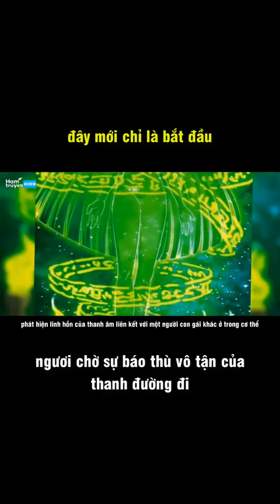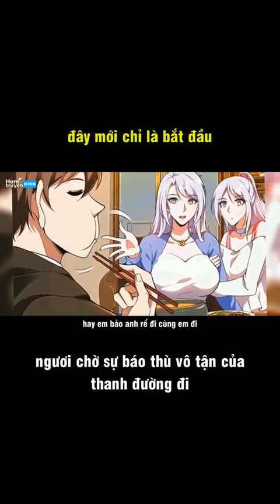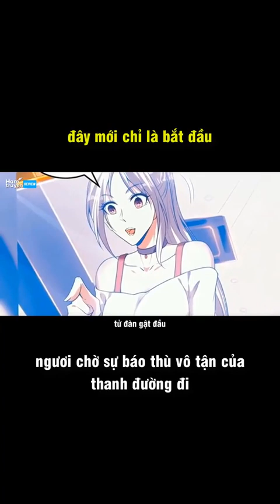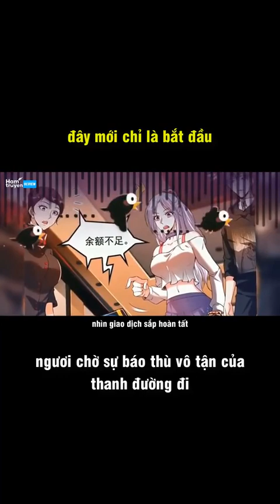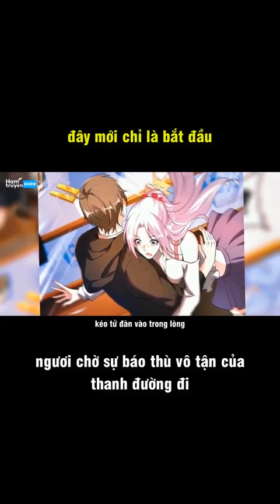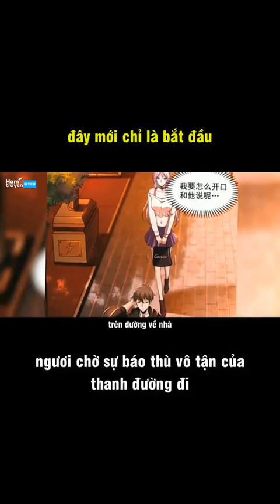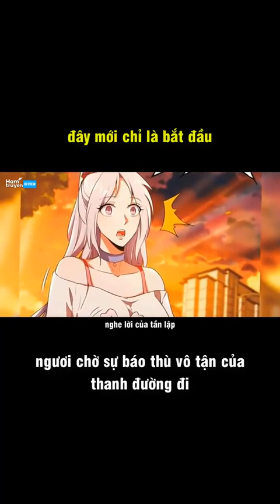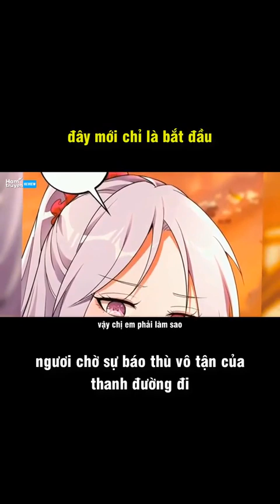Phần 66-68 Đệ nhất người ở rể